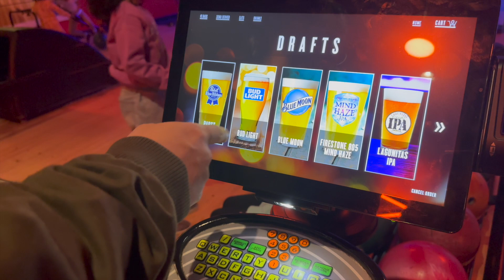Bowling tourure aduga Hangam ga ngaga thongnge| Yengdem maru singju toure!! 😋 🐟